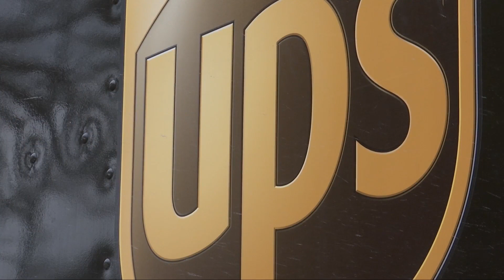The Mandolin UPS Man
Meet one West Virginian who gave up the dream to be a professional musician to make special deliveries every day.